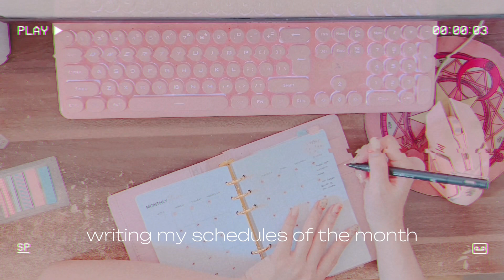A glimpse of adulting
Welcome to my video diary where I share glimpses of my daily life as a virtual assistant.

I wish to improve everyday so I welcome your comments and inputs on my shared video. 😊

VIRTUAL ASSISTANT
EBAY AND AMAZON CUSTOMER SERVICE
VIDEO DIARY